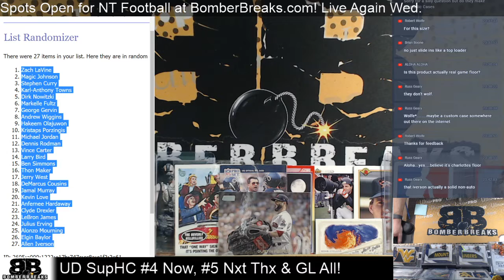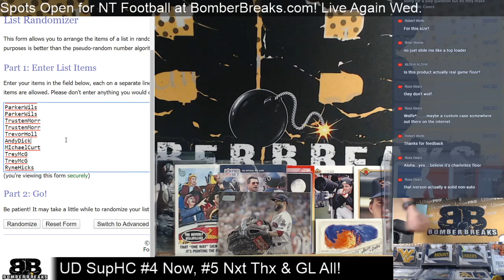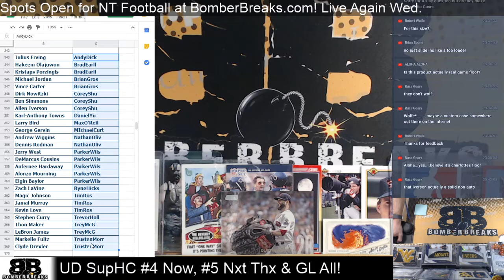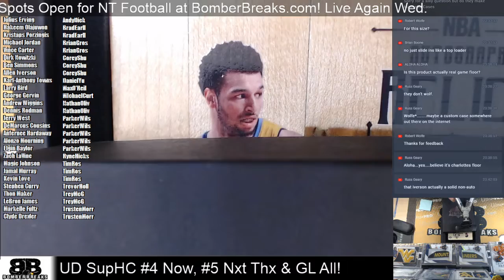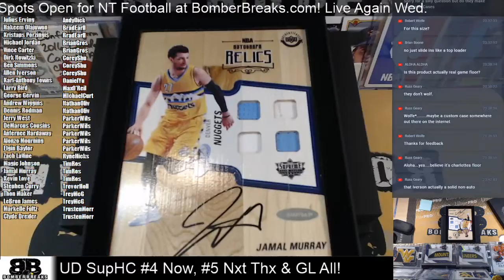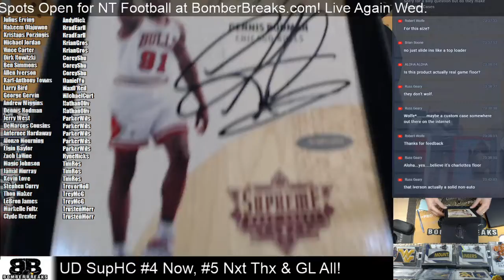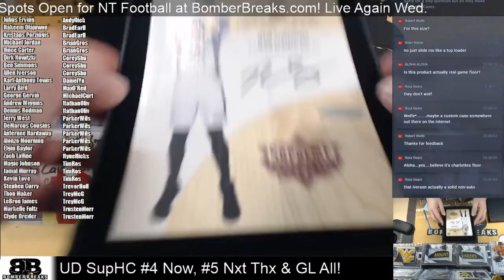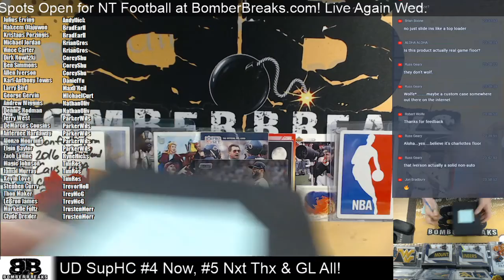2017 18 Upper Deck Supreme Hardcourt 2 Box Break #4 5 3 20